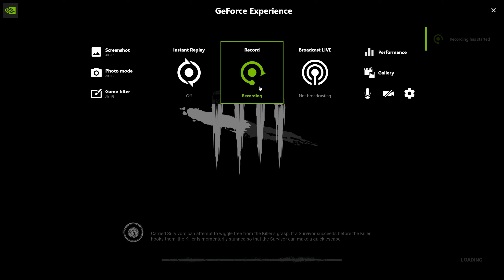Dead by Daylight (Survivor Gameplay)